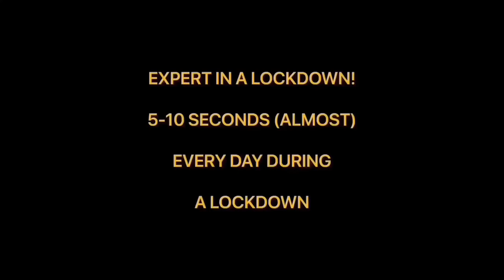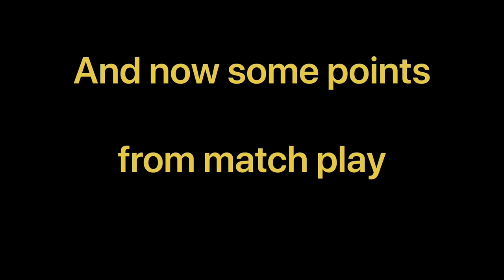Guy Plays Table Tennis Every Day in a Lockdown: EXPERT IN A LOCKDOWN!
This video chronicles the progress made by 26 year old novice player Daniele Moré in table tennis during the 2020 lockdown caused by COVID 19. I (Rory Scott) set up a table in my flat & we played about half an hour almost every day from late March to early June & recorded 5-10 second clips each day firstly of various strokes/sequences and then of points from match play near the end.

This project was inspired by The Expert In A Year Challenge by Ben Larcombe when in 2014 he coached novice Sam Priestley for an hour a day for a year.